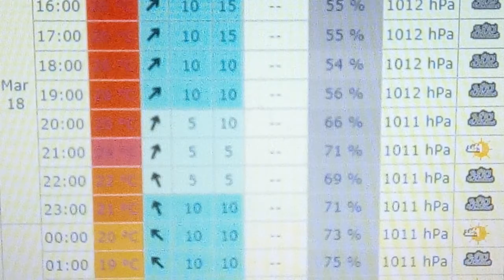Orages localement violent demain et jeudi risque de grêles